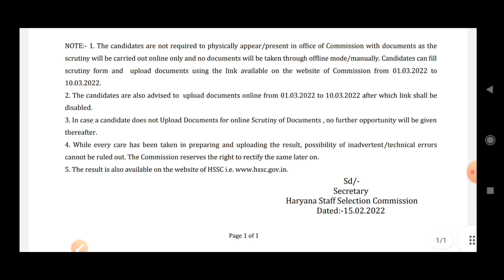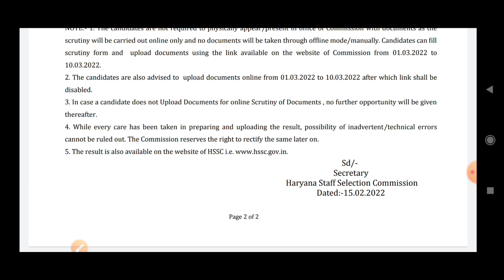Hssc ITI Instructor Advt 12/2019 | 3 Result आ गए, खुशखबरी | ITI Instructor Result Declare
Hello Guys